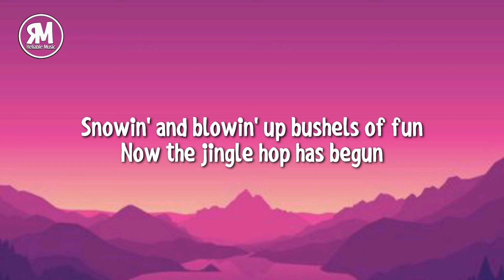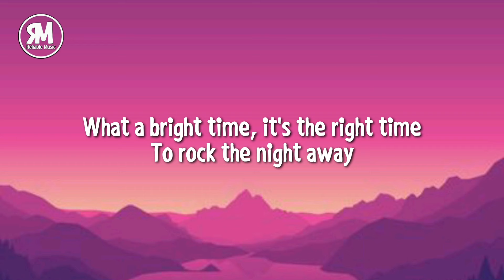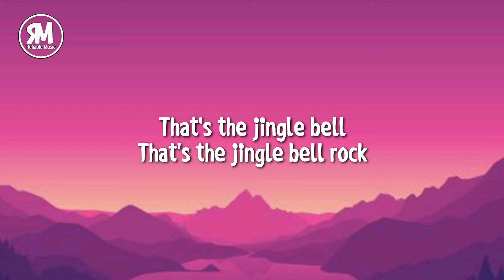Bobby Helms - Jingle Bell Rock (lyrics)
lyrics

Jingle bell chime in jingle bell time